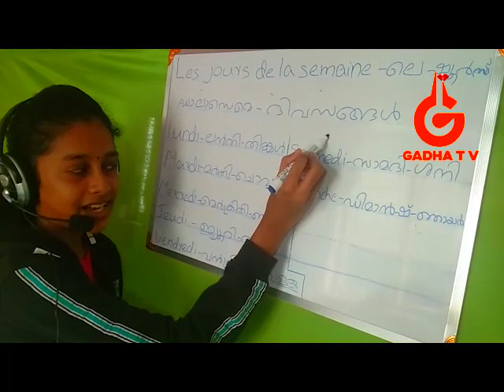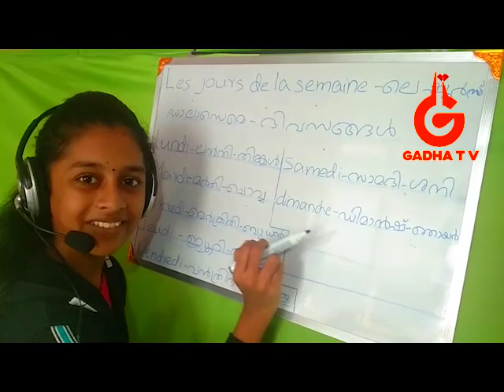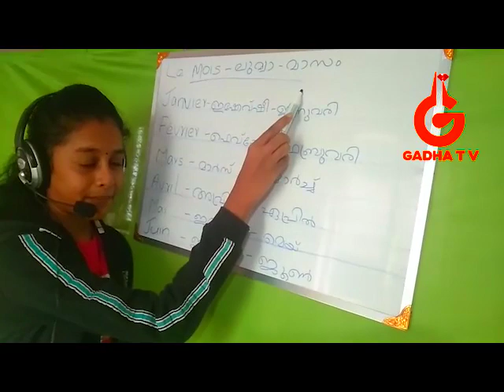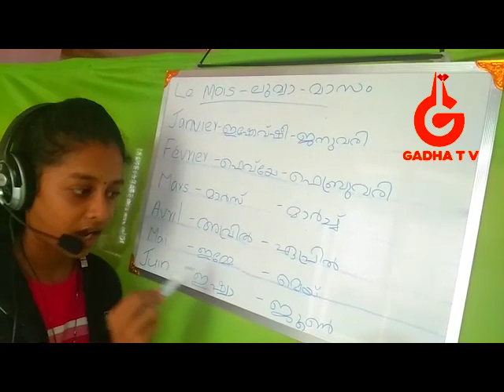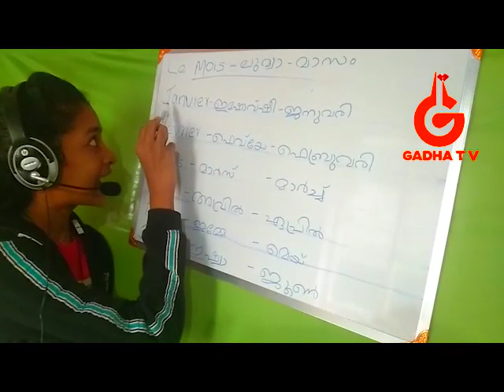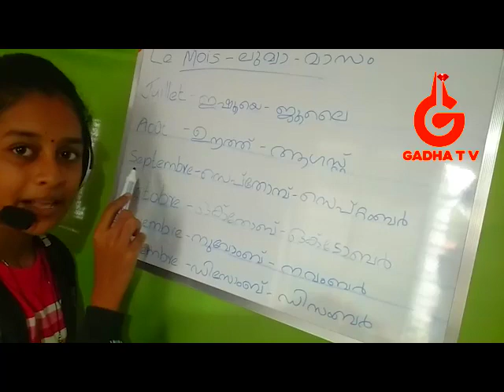French Class Lesson 07 Learn French Through Malayalam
Learn French Through Malayalam kids And Children’s adults